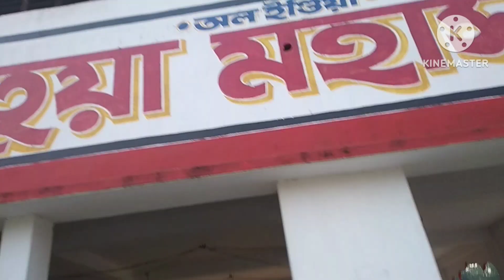#২৫ এ ডিসেম্বর সারাদিন কিভাবে কাটালাম।video funny time.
#২৫ এ ডিসেম্বর সারাদিন কিভাবে কাটালাম।